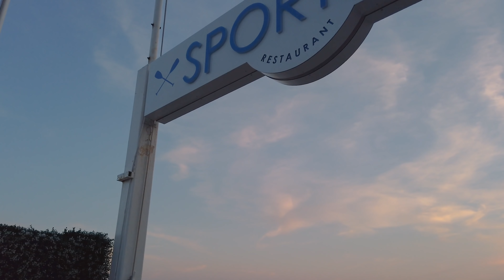Walking Nice, France - Beach Promenade at Sunset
4K 60FPS first-person perspective Nice, France walk tour of Promenade des Anglais, the vibrant beach promenade at sunset on a beautiful summer's evening.

*** See below for filming date, location map, and sights timestamps ***

FILMED: July 2019 (Saturday Evening 27°C/81°F) with GoPro Hero 7 Black in 4K 60FPS

ROUTE TIMESTAMPS:
00:00 Promenade des Anglais

- Ruhl Casino / Le Méridien Nice - Hotel
- Lido Plage - French Beach Restaurant
- Casino of the Palais de la Méditerranée
- Sporting Plage - Beach Restaurant
- Blue Beach - Mediterranean Restaurant
- Hôtel West End Nice
- The Negresco Hotel
- Neptune Plage - Beach Restaurant
- Hôtel Amour à la Plage - Beach Restaurant

In this video I’ve hidden ONE (1) Watched Walker logos - they could be on buildings, vehicles or anything else, so keep an eye out for them!

NOTE: Audio may have been edited (where necessary) to reduce/eliminate background music from scene

WATCHED WALKER'S SOCIALS!